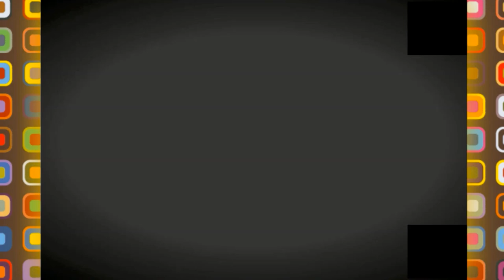👍😍بلماضي يعاين ملعب وهران👍😍STADE 👍😍ORAN